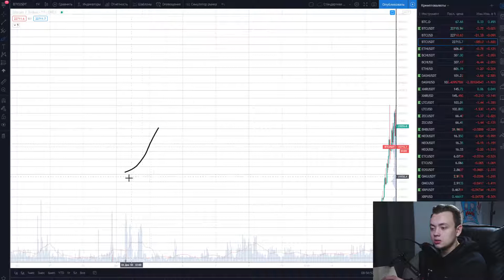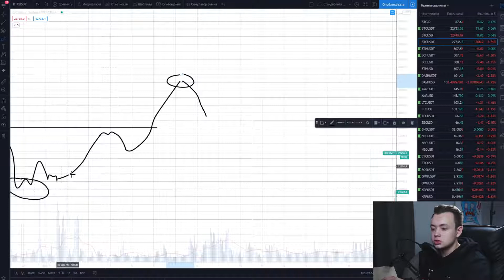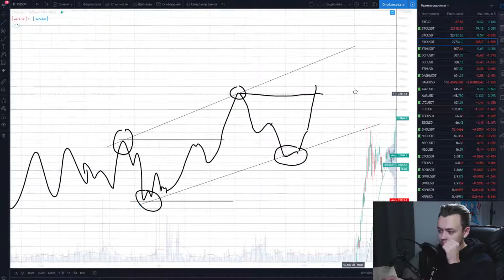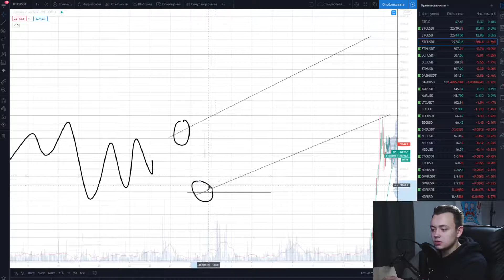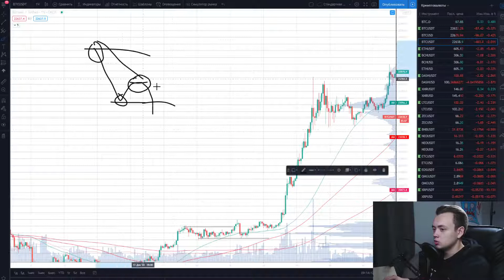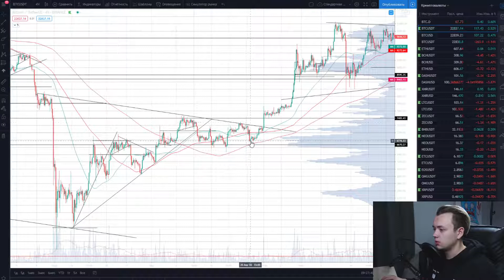Тренды и совокупность свечей